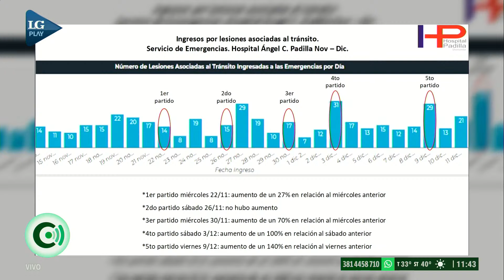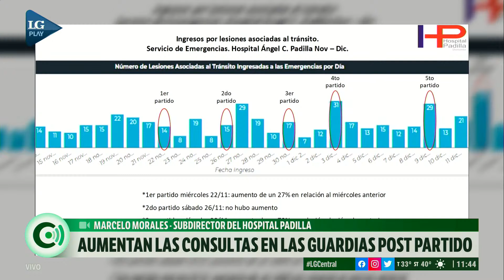Se registró un aumento de accidentes de tránsito postpartido de la Selección